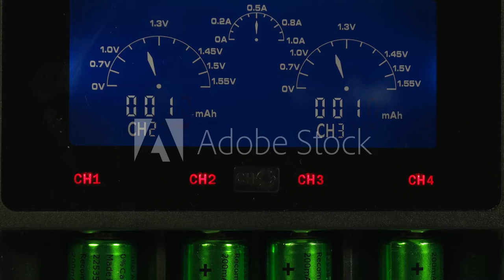Indian Scientists Develop Rapidly Charging Sodium-Ion Based Batteries And Supercapac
BySwarajya Staff
6th Jul, 2022 at 4:16 PM  Tech

A team of Indian scientists have used nano-materials to develop Sodium-ion (Na-ion) based batteries and supercapacitors, which can be rapidly charged and have integrated them in e-cycles.
The low-cost Na-ion-based technologies would be cheap and are expected to reduce the cost of the e-cycles significantly.
Sodium-ion (Na-ion) batteries have triggered academic and commercial interest as a possible complementary technology to lithium-ion batteries because of the high natural abundance of sodium and the consequent low costs of Na-ion batteries.
Dr Amreesh Chandra, a professor in the Department of Physics at the Indian Institute of Technology Kharagpur, has been researching to develop energy storage technologies, which are based on Na-ion, and his team has developed a large number of nanomaterials, the Science and Technology Ministry said in a release on Wednesday (6 July).
The team has used sodium iron phosphates and sodium manganese phosphates which they synthesized to obtain Na-ion-based batteries and supercapacitors with support from the Technology Mission Division (TMD) of the Central government's Department of Science and Technology (DST).
These sodium materials were combined with various novel architectures of carbon to develop a battery.
These sodium materials are cheaper than Li-based materials, high performing, and can be scaled up to industrial-level production.
The Na-ion cell can also be totally discharged to zero volt, similar to a capacitor, making it a safer option in comparison to many other storage technologies.
Taking advantage of the fact that Na-ion batteries can be charged rapidly, Dr Amreesh has integrated it in e-cycles – an easy, affordable option for the general public, the ministry said.
With further development, the price of these vehicles can be brought down to the range of Rs 10,000-15,000, making them nearly 25 per cent cheaper than Li-ion storage technologies-based e-cycles.
As disposal strategies of Na-ion-based batteries would be simpler, it can also help in addressing the climate mitigation issue.
The research, funded under the DST’s Materials for Energy Storage scheme, on the Supercapacitors was published in the Journal of Power Sources, and a few patents are in the pipeline on the use of these Na-ion-based batteries in e-cycles, the ministry said.